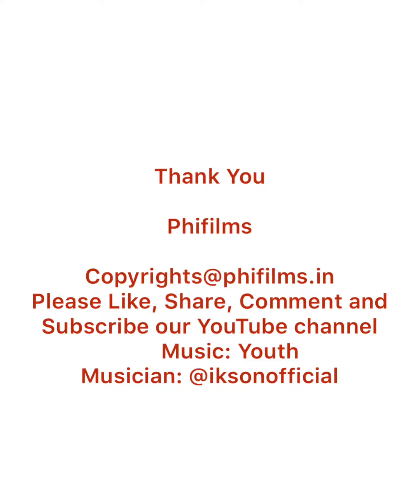How to paint Abstract painting ?